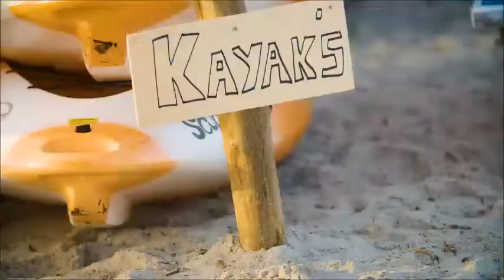Neilson Airone Beachclub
Call free on 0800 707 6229 for huge extra savings on Neilson Airone Beachclub with award-winning agent, Travel Club Elite. ABTA 32 Years.